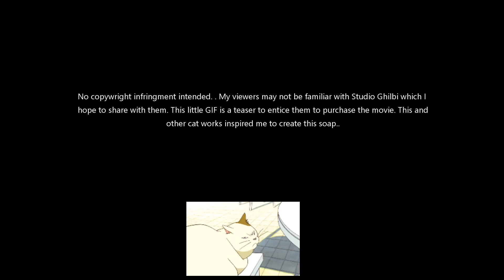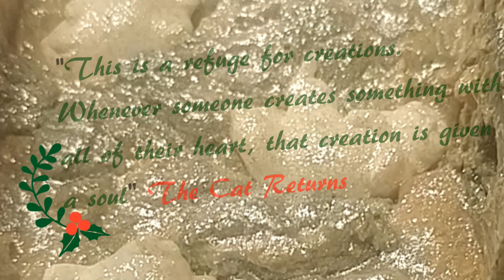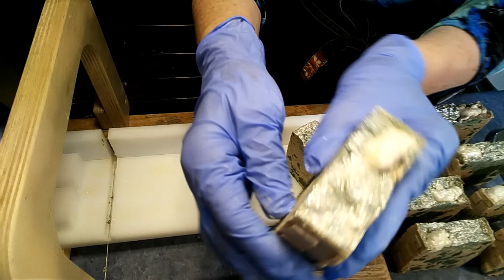The Cat Returns/Big Bang Theory Inspired Soap | Christmas Kitty Jentle Soaps™ Rebatching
Rebatching or grating down soap and mixing with water is a messy business so I fast forwarded to the melted soap and design. It was still messy and a little unpredictable but I hope you like how it turned out as much as I did. No copy write infringement is intended.  The Cat Returns is inspirational in the development of this design and I wanted to generate interest in the movie for Studio Ghilbi. Check it out if I've peaked your interest.

USA address
Jen Olson
317 West 4th St.
Burley, Idaho 83318